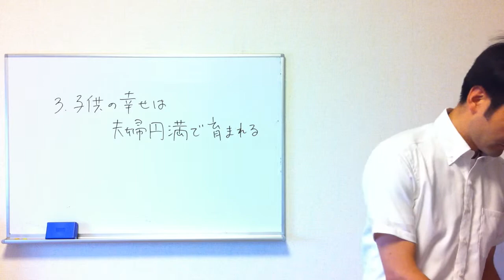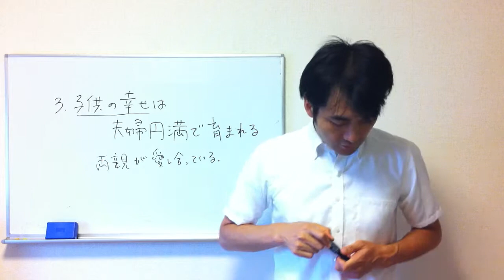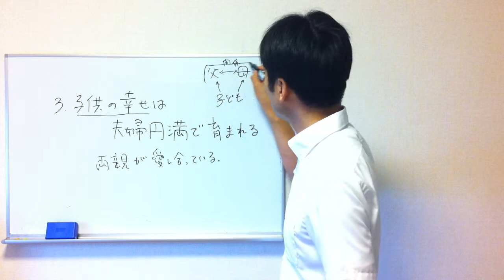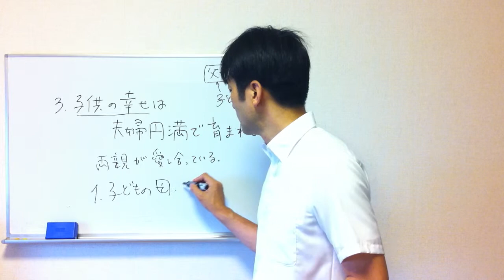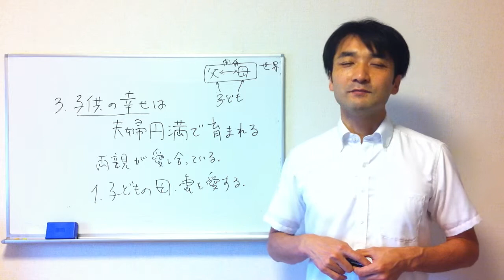夫婦円満、夫婦関係修復のために 003/100「子供の幸せは夫婦円満で育まれる」経営者のための離婚の危機脱出100の知恵Ver.2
父親と母親の愛し合っている姿は子どもたちに大きな安心感を与えます。
逆もまた真なりで、夫婦の不和は子どもに不安感を植え付けます。

100の知恵のうち少しだけ予告編として抜粋しますね。

1.満たされる夫婦関係は人生最大の祝福、悪い夫婦関係は最悪の災い

5.夫婦円満の知恵は、誰にでも体得できるスキルである

17.経営手腕があだになる、効率主義は逆効果

26.外車、豪邸、妻の機嫌を取るため何でも与えてしまう

31.セックスは夫にとってメインディッシュ、妻にとってはデザート

49.5つの可能性、言葉、時間、贈り物、スキンシップ、奉仕から突破口を発見

64.3か月の期限を決めて「やり直したい、それでもだめならあきらめる」と伝える

86.自分のためよりはむしろ家族のために健康でいる

95.無限に時間があるかのように、ゆっくりとセックスする